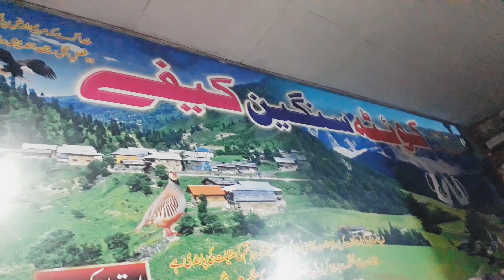and ducky bhai exposed again/Ducky bhai,Sistrology and Palestiniani muslim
Description
Ducky bhai,Sistrology and Palestiniani muslim/@ducky bhai and sistrology exposed again today

Ducky bhai in dubai
Ducky bhai new year celebrations in Dubai 2024
Ducky bhai new vlog 2024
Ducky bhai exposed 2024
Ducky bhai exposed
Sistrology new vlog
 Sistrology un dubai
Sistrology new year celebrations in Dubai 2024
Sistrology exposed
 Sistrology vlog
Sistrology iqra husband
Sistrology husband
Hirafaisal
Rabiya faisal
Zainab faisal
Fatimafaisal
@Sistrology and ducky bhai exposed again
@ducky bhai and sistrology exposed again today.